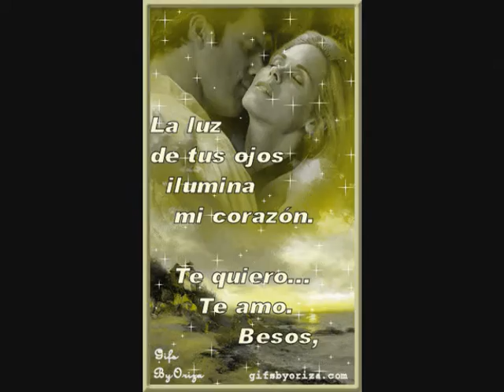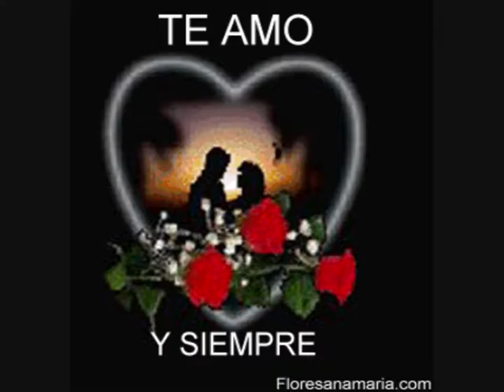Una Vez Mas Tus Ojos-Los Locos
Un tema inédito con los LOCOS DEL RITMO,  segunda parte de "tus ojos" hecha dieciocho años después tal como dice la letra.

En la voz  el inconfundible; Manuel El Che.